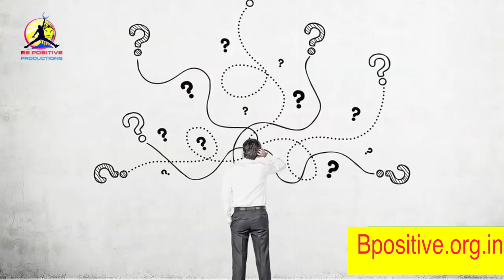வெற்றி வந்து உன்னை சேரும் | Success will come to You | AL Suriya Motivational videos